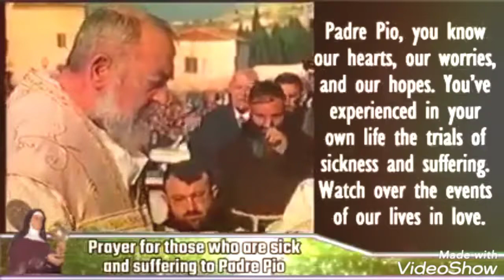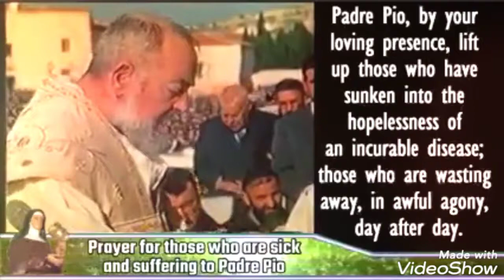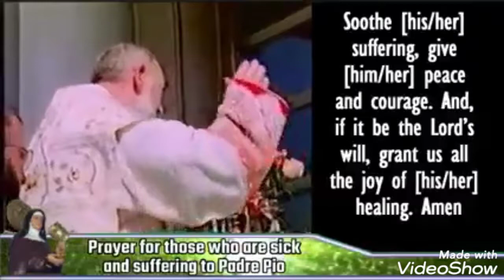padre pio prayer